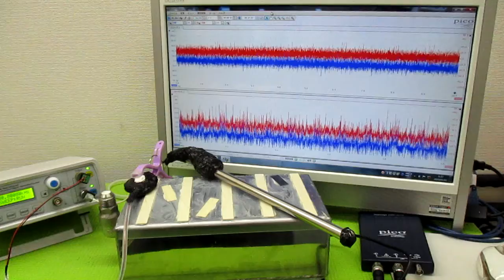新しい超音波制御技術 ultrasonic-labo